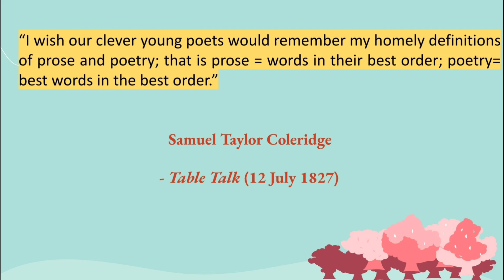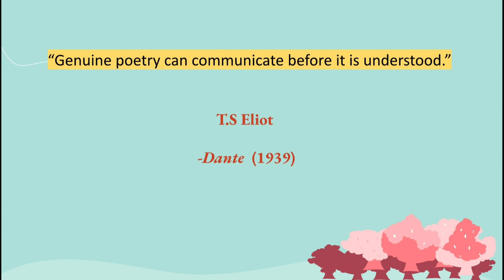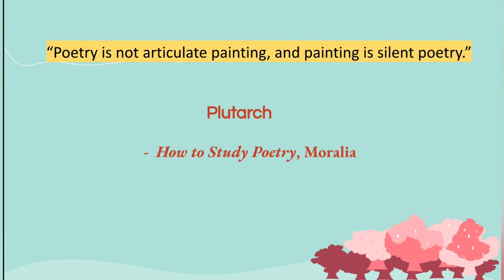What is Poetry?| Famous Definitions of Poetry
"Poetry" is an art form that has eluded a perfect definition that is universal in nature. Various poets in history have tried to define poetry in their words. In this video, we are looking at some of those definitions.